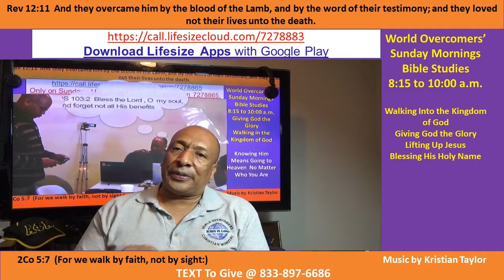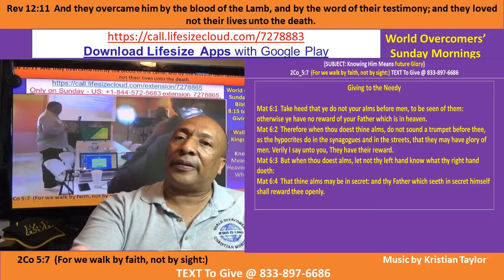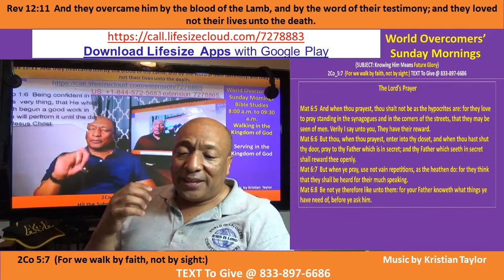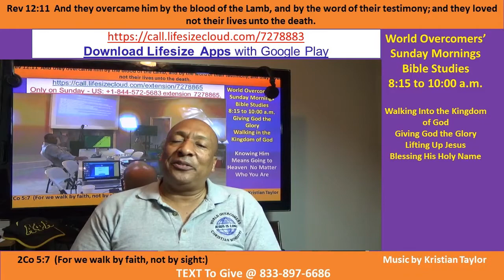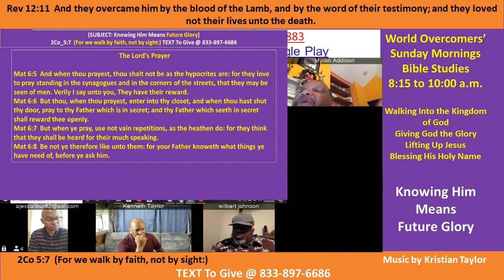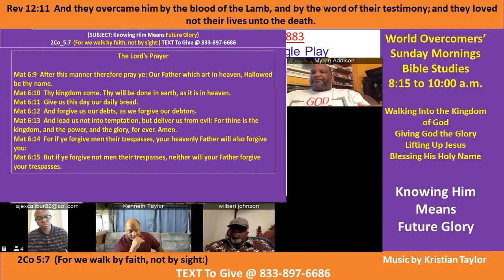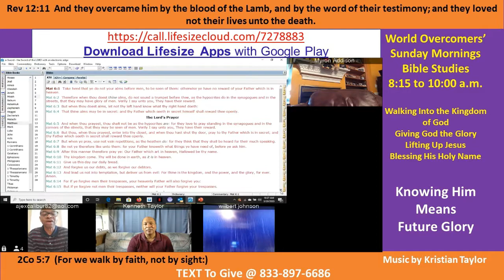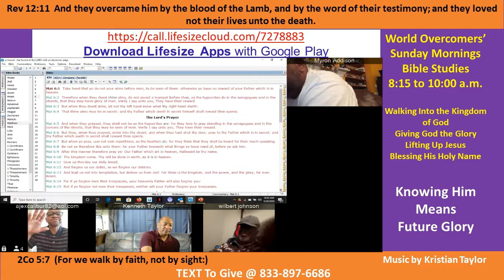Kenny Taylor - WOCM - You Can Pray in God's Secret Place to Beat COVID19